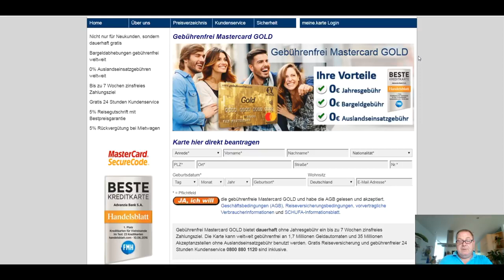Banken & Kreditkarten abzocken ? Auch mit Negativ Schufa - So gehts! Echte Kreditkarte ohne Schufa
Holt Euch die Karte!

Schaut Euch das an, Weltklasse für alle, auch mit negativ Schufa!!! "Review Deutsch 1 / Die besten Kreditkarten Deutschlands / Auch Mit Schlechter Schufa Mastercard Gold"
Dieses Video ist ein Review/ ein Test/ eine Empfehlung auf Deutsch und befasst sich mit den besten Kreditkarten Deutschlands, und bietet auch eine "Echte" Kreditkarte, eine Mastercard Gold, bei schlechter Schufa. Review Deutsch / Die besten Kreditkarten Deutschlands / Auch Mit Schlechter Schufa Mastercard Gold ist ein Video, welches Euch zeigt, wo und wie Ihr an die Besten Kreditkarten kommt. Wie zum Beispiel die Mastercard Gold, welche man auch bekommt, wenn die Schufa negativ ist: Eine echte Kreditkarte mit anfangs mindestens 1500 € Kreditrahmen. Die "Gebührenfrei Mastercard Gold. Die Top Empfehlung schlechthin.
Im Video geht es also konkret um die Themen:

Ein Schufa Review und Review über Kreditkarten mit schlechter Schufa auf deutsch. Ein Test von Kreditkarten in Form eines deutschen Reviews über die beste Mastercard Gold, die in Deutschland zu erwerben ist. Review sowie Test der "Gebührenfrei Mastercard Gold" Kreditkarte der Advanzia Bank aus Luxemburg.
Dein Review Kanal bietet Dir immer wieder Tests und Reviews zu den unterschiedlichsten Produkten an. Über die Playlist "Review deutsch 1" könnt Ihr alle Test Videos anschauen.